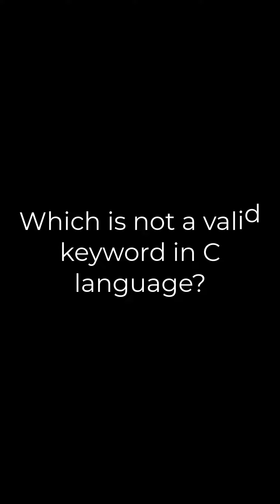c language mcq questions and answers - c language mcqs | part-2